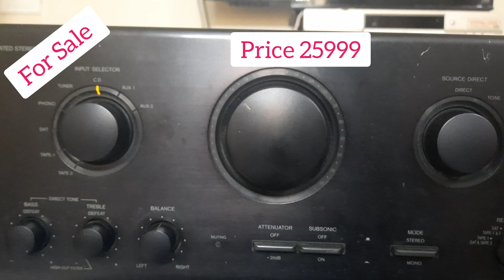(Sold)Onkyo Integra R1 A807 Stereo Integrated Amplifier/For Sale/Infinity Audio /